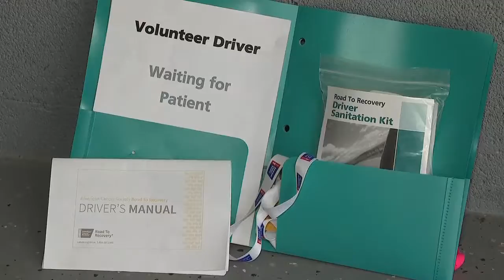American Cancer Society calls for more volunteer drivers in Hamilton County